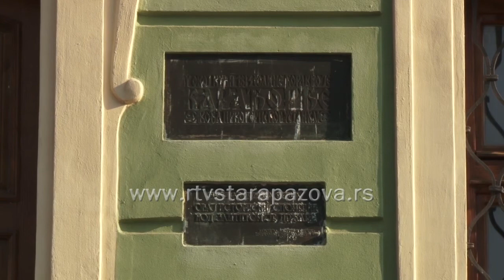Šlos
Dvorac Šlos u Golubincima neće više biti napušten, jer nakon dugogodišnjih konzervatorsko restauratorskih radova koji su u završnoj fazi,  njegova namena će biti prilagođena trenutnim potrebama lokalne samouprave.